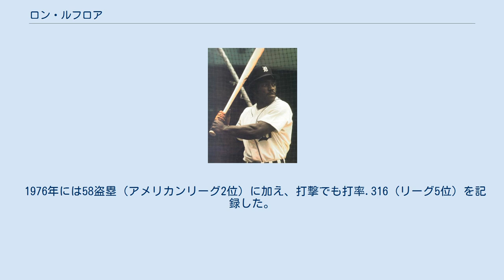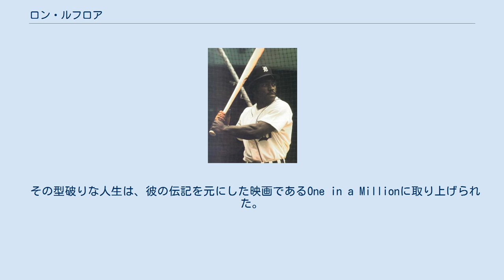ロン・ルフロア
盗塁王_(MLB)
ロナルド・ルフロア（Ronald LeFlore, 1948年6月16日 - ）は、アメリカ合衆国ミシガン州デトロイト出身の元プロ野球選手（外野手）。
右投右打。
 従兄弟のトッド・スティーバーソンもメジャーリーガーである。
 少年時代より酒・タバコ、非行、犯罪行為を繰り返し、1970年1月には銃を携えての強盗行為で5年から15年の実刑判決を受け、ミシガン州立刑務所に収監された。
 その後は服役中、刑務所の中でレクリエーションとして行う野球でルフロアが抜群の才能を示し、所内で話題になった。
そこに目をつけたのが地元のデトロイト・タイガースで、1973年6月に1日限りの特別外出許可を得て当時タイガース監督のビリー・マーティン立会いのもと、タイガー・スタジアムでトライアウト（入団テスト）を受けた。
そのまま契約を結び、翌1974年にはメジャーデビューを果たした。
この年は59試合で23盗塁と快足を披露した。
 1976年には58盗塁（アメリカンリーグ2位）に加え、打撃でも打率.316（リーグ5位）を記録した。
翌1977年には自己最高の打率.325（リーグ5位）、212安打（リーグ2位）、16本塁打を放った。
1978年も198安打（リーグ2位）にいずれもリーグ1位となる68盗塁（盗塁王）と126得点を記録するなど活躍した。
 さらにモントリオール・エクスポズへ移籍した1980年にも97盗塁を記録し、2度目のタイトルを獲得している。
シカゴ・ホワイトソックスでプレーの1982年を最後に引退した。
 その型破りな人生は、彼の伝記を元にした映画であるOne in a Millionに取り上げられた。